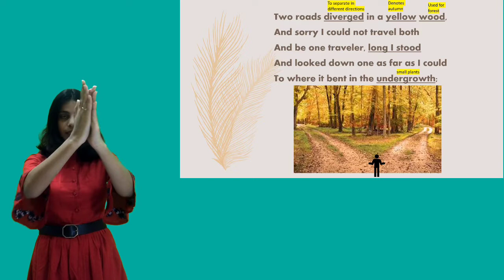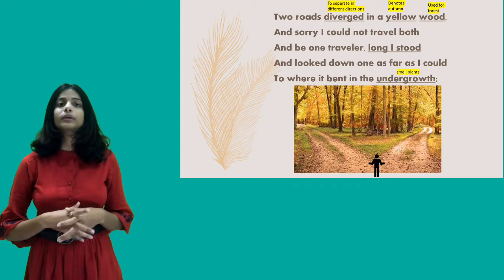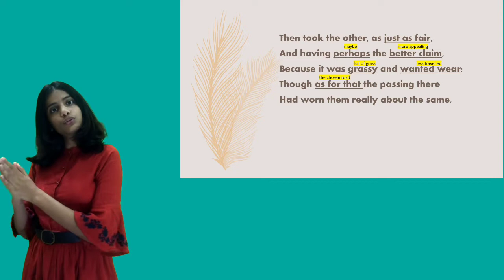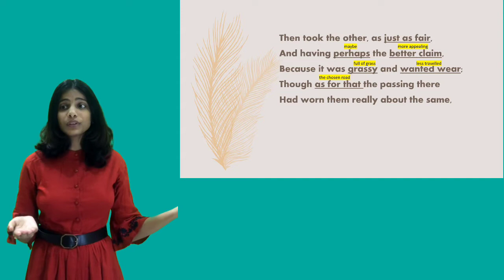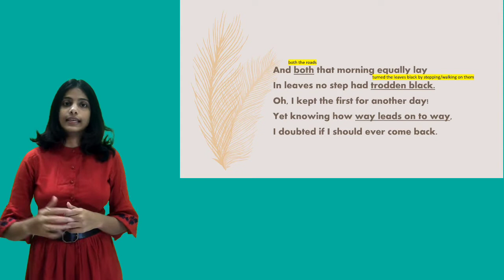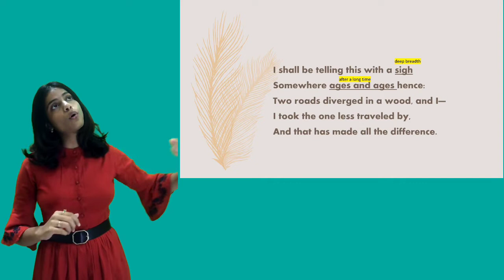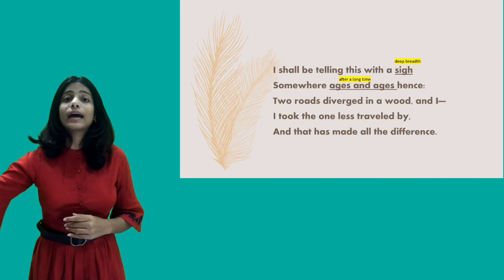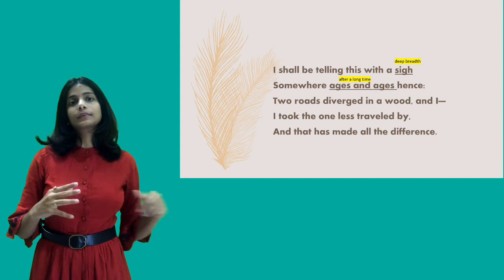Beehive -The Road Not Taken By Robert Frost | Class 9th | Full explanation in Hindi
Date of publishment:5th June 2020
This is full video explaining Beehive - The Road Not Taken in Hindi.
It covers the detailed line by line explanation of the poem .
Post your queries in comments .